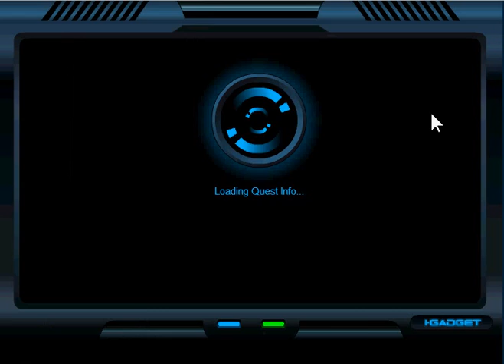Mechquest- 4 Secret, Hidden(sorta), In-game Energy Blades (no hax)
STATS
1. GlaDerp Costume- Yellow Energy Blade. Att 5-12
2. Scrubs- Needle Blade. Att 3-12
3. Superhero Suit- Energy Zap. Att 1-12
4. Wolf Costume- Boom Stick. Att 5-12